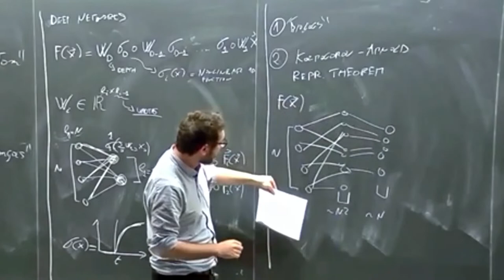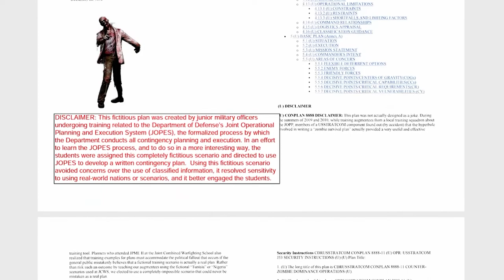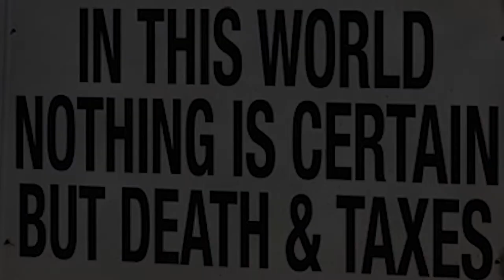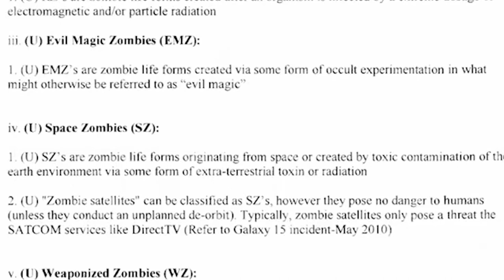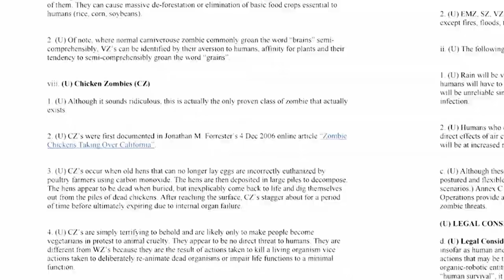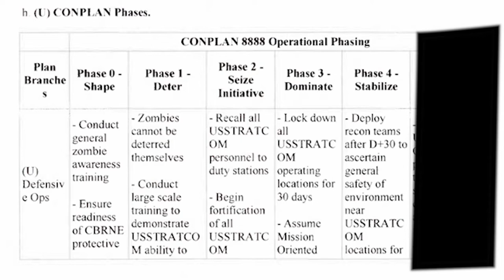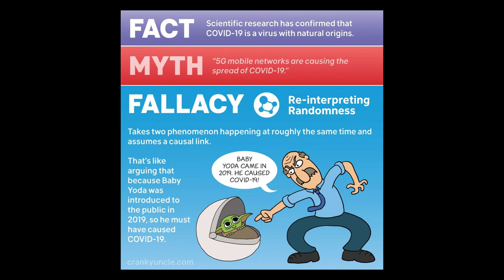US government plan for zombie chickens?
CONPLAN 8888 also known as Counter-Zombie Dominance is a U.S. Department of Defense Strategic Command CONOP document that describes a plan for defending against any zombies. The April 30, 2011 document depicts fictional scenarios of zombie attacks for training students in military planning